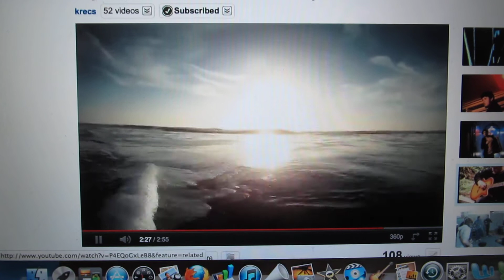Charlie reacts to Angelo Spencer et les Hauts Sommets - Dirty Blues.mov video